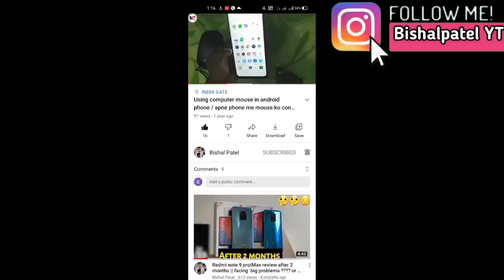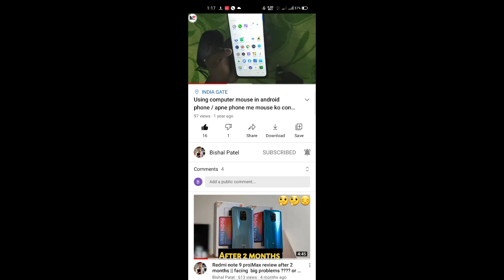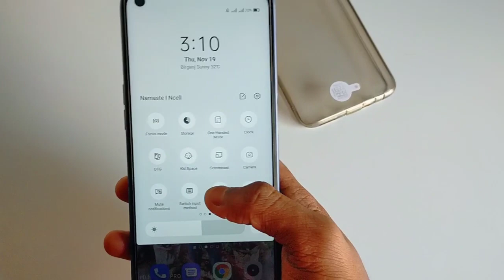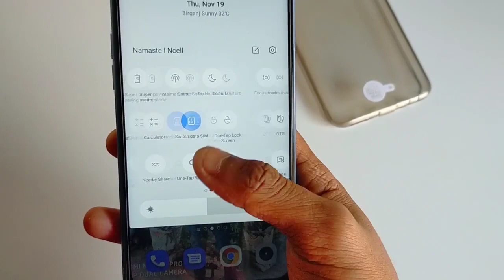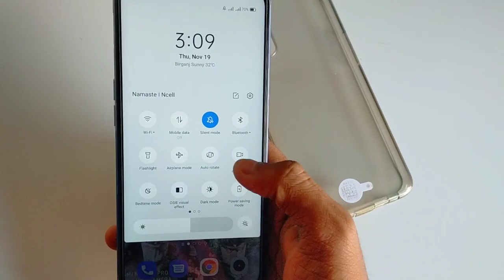Realme 7😓 Major screen flickering problem || Realme plzz solve this problem , realme 7 biggest issue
Hello dosto aaj ke is vidio me Aapka swagat hai aaj kenis vidio me ham log bat kerenge realme 7 ke kux problem ke barey me to video ko last taknjarur dekheega or sathi mere Instagram account ko follow karna nabhuley

7) top 5 best theme for realme 7 and realme 7 pro it work in all realme devices :

Your queries 👇👇👇👇

realme 7 problems
realme 7 buy karey ya na karey
realme 7 vs narzo 20 pro
realme 7 screen flickering issue
realme 7 full review in hindi
realme 7 screen problem
realme 7 charging problem
realme 7 screen jittering issue
realme smartphone problem after 2 days
realme 7 biggest problem
realme 7 heating issue
realme 7 mein kya problem hai
realme 7 vs Nazar 20 pro
realme 7 vs redmi k20 pro speed test
Snapdragon 855 vs MediaTek helio g95 which is faster
Snapdragon 765 vs MediaTek helio g95
speed test
Snapdragon 750g versus MediaTek dimensity 800U
Snapdragon 730 2GB vs MediaTek helio g95 which is faster
realme 7 ghost touch solution
realme 7
realme 7 ghost touch
realme 7 sensor setting
realme 7 proximity sensor not working how to fix
realme 7 buy kare ya nahin kare ya FIR Narzo 20 pro Lele
realme 7 issues
how to enable call recording in realme 7
realme ke mobile mein call recording kaise karen
how to fix realme mobile problem
how to solve hanging problem in realme mobile
realme 7 screen scrolling problem how to solve
realme 7 screen flickering issue kaise solve Karen
realme 7 mein kya kya problem hai
realme 7 gaming ke liye best hai ki nahin
best smartphone under 20000 to buy for gaming
best smartphone under 20000 to buy
best gaming phone under budget
20000 mein kaun sa phone Le gaming ke liye
best smartphones for pubg game play
best mobile for gaming
best realme  mobile for gamingrealme 7 problem technical guruji
realme 7 problem fix
realme 7 problem solution
realme 7 problem in Hindi
realme 7  phone sensor kam nahe kararaha hai kaise thick kare
realme 7 pro sensor Kam nahin kar raha hai kaise theek Karen
realme 7 proximity sensor problem
realme 7 screen flickering realme 7 screen scrolling while using instagram
how to fix realMe proximity sensor not working while calling
realme 7 ka sensor Kam nahin kar raha hai kaise theek Karen
realme 7 problems
Should we buy realme 7
realme 7 problem in daily life use
 realme 7 versus Nazar 20 pro which to buy
realme 7 proximity sensor kaise thick karey
realme 7 problem how to solve it
realme 7 screen flickering
realme 7 me kya kya problem hai
realme 7 le ya nahi
realme 7 is best or note 9 pro
narzo 20 pro full review in hindi
realme 7 October update
realme 7 new update review
realme 7 screen scrolling problem kaise solve kare
realme 7 screen flickering in youtube
realme 7 scrolling problem in youtube realme 7
realme 7 A.63 update full review
realme 7 camera update
realme 7 camra bekar hai
realme 7 gcam link
realme 7 me gcam kaise daley
how to improce realme 7 camera issue
realme 7 build quality
buy realme 7 or not
narzo20proscreenflickeringissue

how to solve realme Narzo 20 pro screen flickering issue
how to solve screen scrolling issue on realme Narzo 20 pro

realme 7 screen flickering screen scrolling issue
realme 7 scrolling issue
realme 7 screen scrolling problem
screen problem in realme 7
scrolling issue in pc
scrolling issue in computer laptop how to solve
scrolling problem in mobile realme 7 screen flickering
realme 7 me scrolling problem kaise solve karey

realme 7 biggest problems
realme  Narzo 20 pro buy or not
realme Narzo 20 pro vs poco m2 pro which to buy
reasons not to buy Realme 7 and narzo 20 pro
poco m2 pro vs realme 7 & narzo pro
realme 7 pro screen not off during  call
realme 7 screen did not off while calling
realme 7 screen is not off during call
realme 7 pro vs narzo 20 pro
realme narzo 20 pro vs realme 7 wuich to buy
Realme narzo 20 reasons not to buy